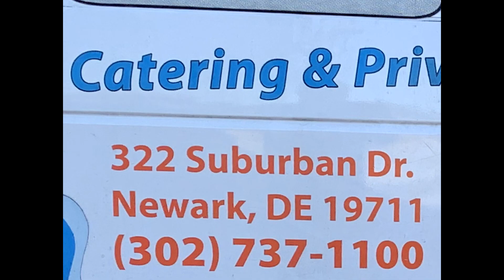D.V. Showcase 39: Meet Lori Citro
5/2/21
This musician has made a career of music from her classical training to her original music. Let's meet Lori Citro